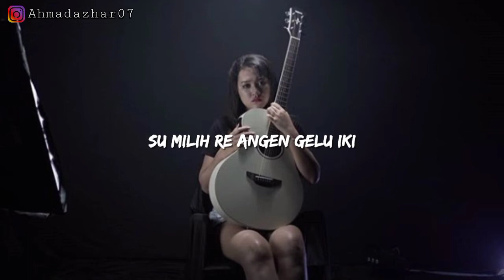LAGU TERBARU HAPPY ASMARA AKU TENANG (LIRIK)